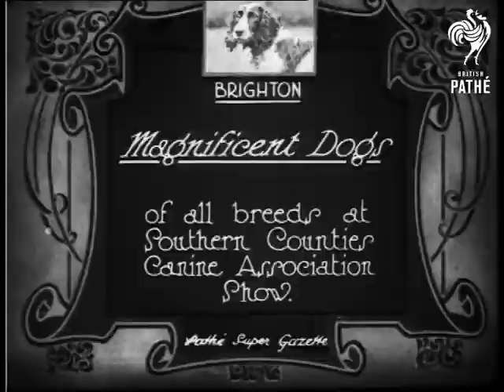Magnificent Dogs (1925)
Item title reads - Magnificent dogs of all breeds at Southern Counties Canine Association Show.  Brighton, East Sussex.

L/S as men and women walk their dogs round in a circle in front of the table of judges, other people stand around in the background.  Various shots of a big thin dog.  M/S of two small ones with squashed faces.  M/S of an Alsatian, M/S of a terrier.  M/S of a Dalmatian, a little boy throws it a ball but it doesn't show any interest.
 FILM ID:420.1